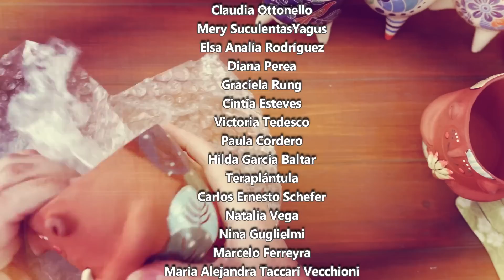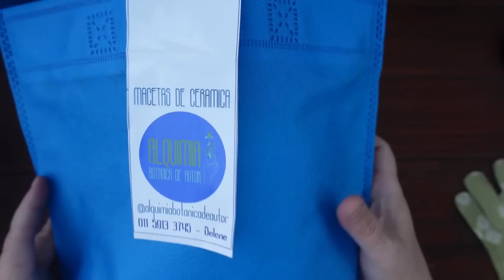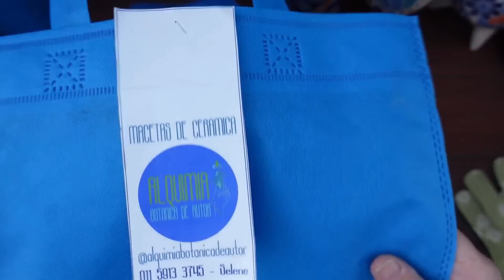TRASPLANTANDO JUNTOS en MACETAS HERMOSAS: nombres de suculentas + tips de cuidados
Hola, espero que les guste el nuevo video, si es así no se olviden de dejar su like!!!

Cualquier otro usuario, sitio o red social con el mismo nombre no tiene nada que ver conmigo

✔️si deseas apoyar al canal puedes hacerlo por medio de:

Membresías dando clic en "UNIRTE" en el canal encontrarás dos opciones, una es SUCUAMIGOS que es una membresía simbolica yla otra es ALMITAS donde tendrás acceso a grupos exclusivos de Telegram para compartir y hacer consultas directamente, para acceder a sus beneficios da clic aquí:

o puedes colaborar mediante la aplicación "cafecito" en el siguiente

GRACIAS por valorar mi contenido

Saludos